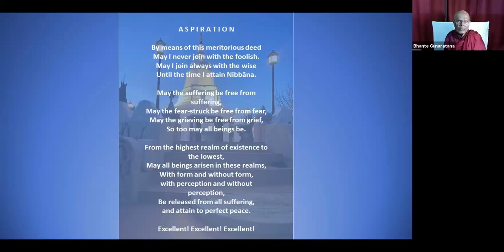2021.11.13 - Bhante G Weekly Meditation & Dhamma Talk